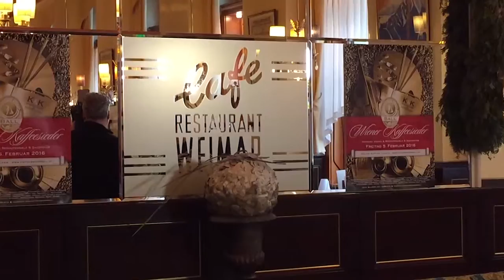Making-of zum Fotoshooting - 59. Ball der Wiener Kaffeesieder 2016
Das Making-of Video zum Fotoshooting. Mit Sona MacDonald und Maria Happel als Marlene Dietrich & Édith Piaf im Café Weimar. Alle finalen Bilder seht Ihr am Schluss oder auf unserer Facebook
© Fotos: Jana Madzigon / artista.at